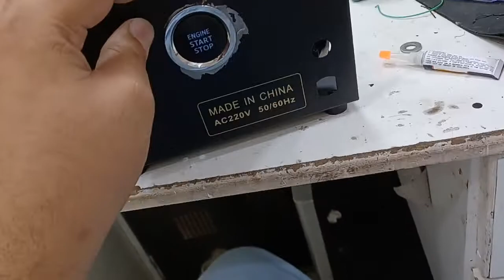avalon smart key programming on bench|Toyota smartkey box resat | Toyota a8 key programming bench